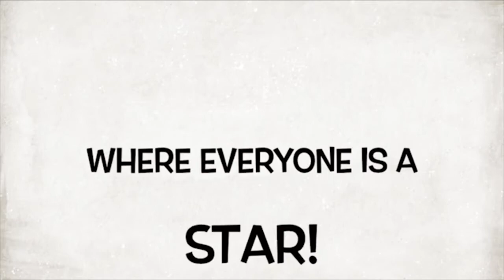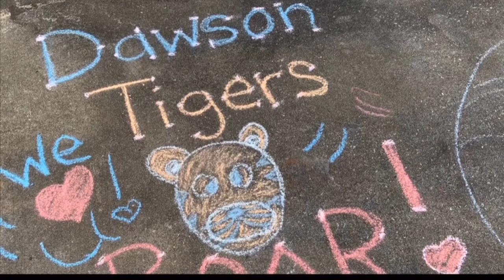WDES Friday, March 19, 2021